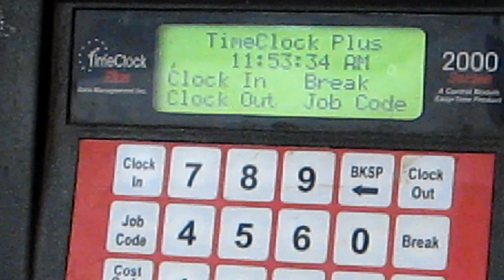Lucky Buck 2012.MOV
вот такой процесс! аааааааа кишочки,скучаю за вами:)